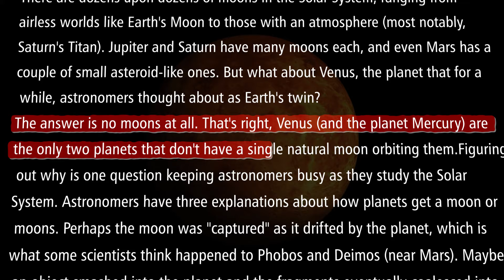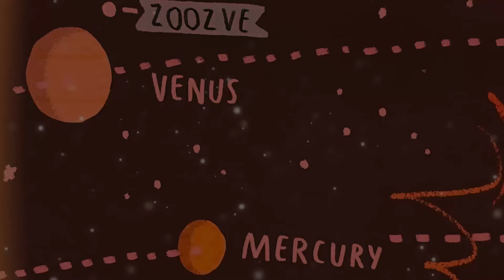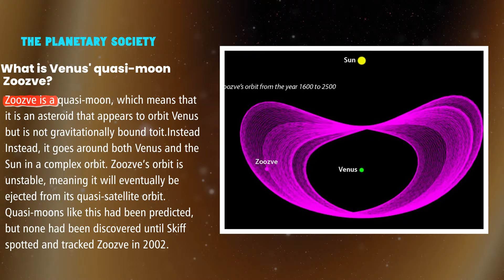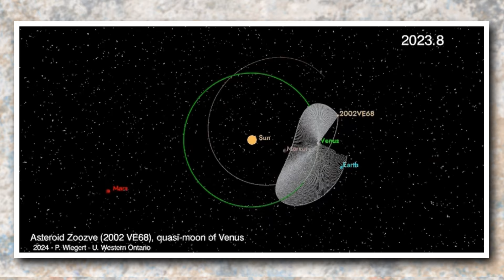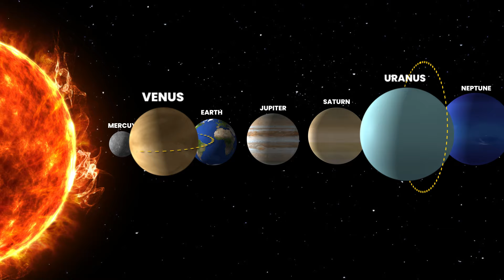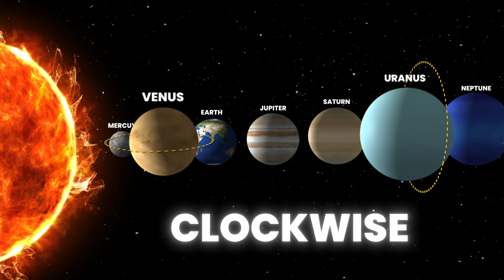Scientists ACCIDENTALLY Found A New Moon of Venus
Unlock the cosmic mysteries with Kaushik Bhattacharjee on Antariksh TV! Delve into the enigmatic world of Venus and its unique clockwise rotation. Explore the intrigue behind Venus's moon, the recent discovery of asteroid 2002 VE, and the captivating history of Venus and Uranus. Don't miss the latest revelations in our cosmic journey